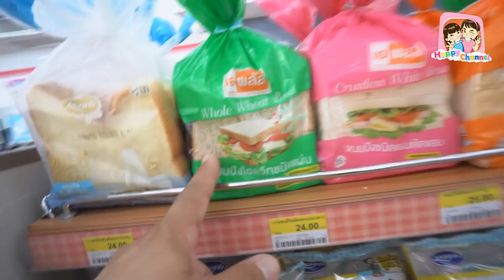กินแต่ของสีเหลืองใน 7-11 พี่ฟิล์ม น้องฟิวส์ Happy Channel